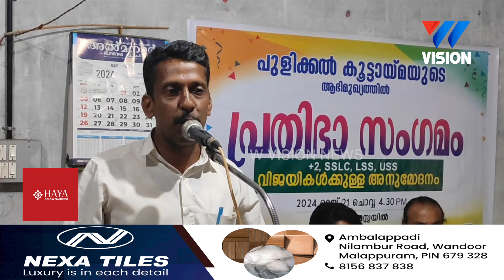പുളിക്കൽ കൂട്ടായ്മയുടെ നേതൃത്വത്തിൽ പ്രതിഭാ സംഗമം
കാപ്പി മൻസൂർ ഉദ്ഘാടനം ചെയ്തു